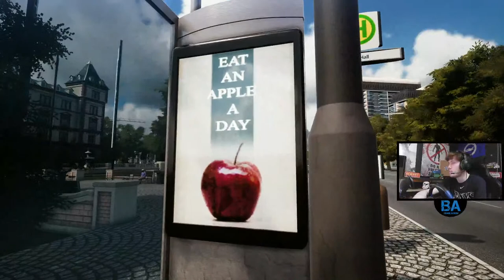Bus Simulator LIVE - Back On The Real Deal! (17/01/23)